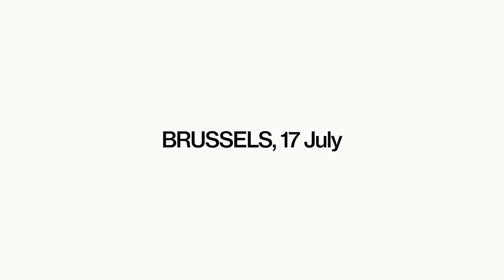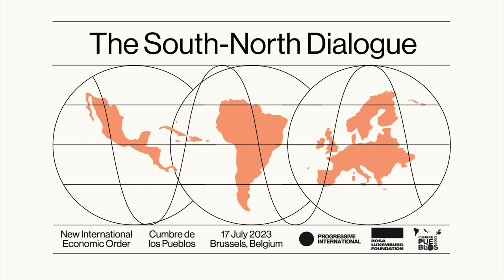Launch of the South-North Dialogue | Farwa Sial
Watch Dr. Farwa Sial, Senior Policy and Advocacy Officer at Eurodad, speak about her vision for a New International Economic Order.